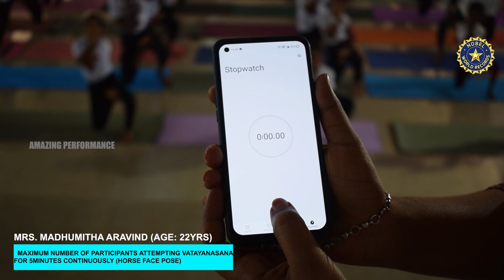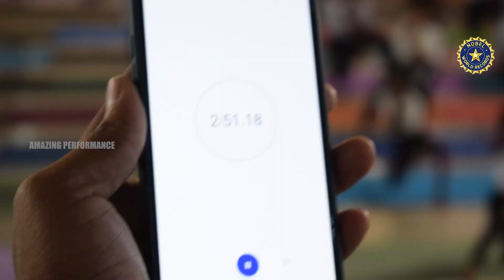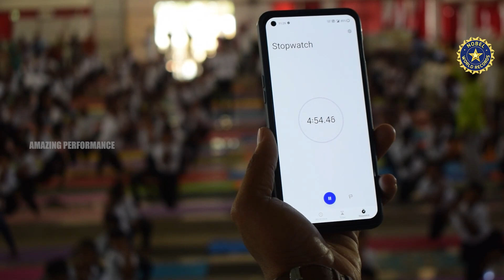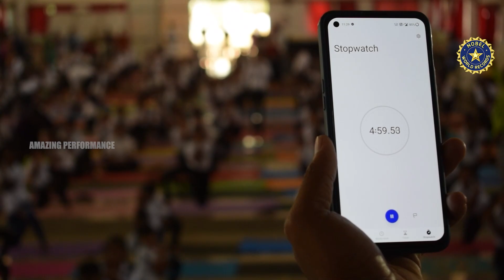MAXIMUM NUMBER OF PARTICIPANTS ATTEMPTING VATAYANASANA FOR 5MINUTES CONTINUOUSLY | NWR 😮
✓✓MAXIMUM NUMBER OF PARTICIPANTS ATTEMPTING VATAYANASANA FOR 5MINUTES CONTINUOUSLY (HORSE FACE POSE)✓✓

✓MRS. MADHUMITHA ARAVIND (Age: 22yrs) [TAMILNADU YOGA FEDERATION] NAMAKKAL, TAMILNADU, INDIA HAS ORGANIZED "MAXIMUM NUMBER OF PARTICIPANTS ATTEMPTING VATAYANASANA FOR 5MINUTES CONTINUOUSLY (HORSE FACE POSE) for 5 mins". This attempt had considered & registered as Nobel World Records.